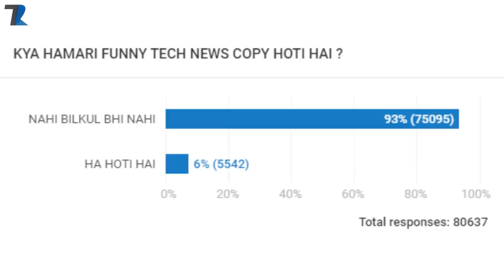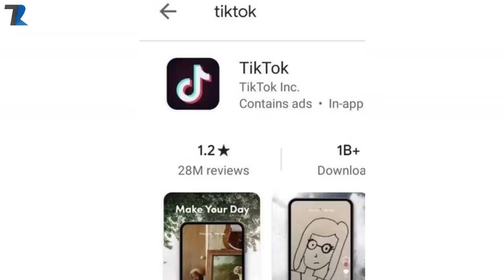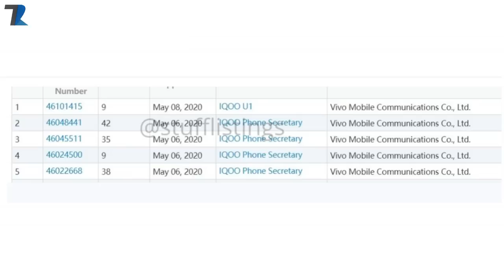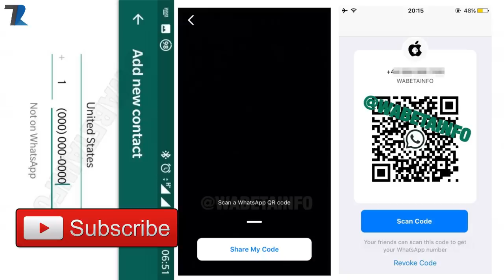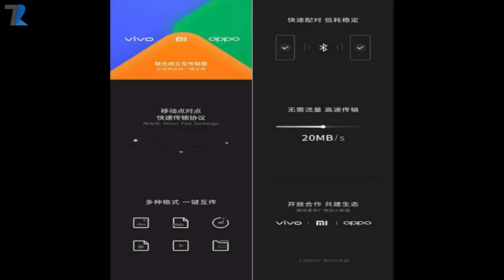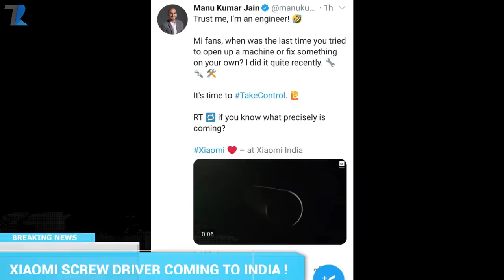Realme X3 SD 765G,Redmi Note H SD 865😲,Tiktok Rating Up😥,Oneplus Domin8-PUBG Mobile,IQOO U1 #1160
News Covered :Realme X3 SD 765G,Redmi Note H SD 865,Tiktok Rating Up,Oneplus Domin8   PUBG Mobile,IQOO U1
Timestamps :
00:00 Introduction & Yesterdays Poll
00:50 Today's Poll
01:17 Tiktok Ratings Increased !
02:17 Infinix Hot 9 & 9 Pro Teaser !
03:01 Another Company Invested In Jio !
03:43 IQOO U1 Spotted Online !
04:32 Amazon Food Delivery Begins !
05:28 WhatsApp QR Code Feature Coming !
06:19 Oneplus Domin8 PUBG Mobile
07:15 File Transfer Alliance
07:53 Redmi TWS & Screw DRIVER
08:31 Redmi H With SD 865 ?
09:07 Realme TV 7 X3 Leak !
10:06 Facts
More Interesting Videos [2020] :
YouTube vs Tiktok | Roast By Techno Ruhez :
How To Edit Photos Like A Pro in 6 Simple Steps
Mediatek 800 5G vs Snapdragon 765g 5G vs Kirin 820 5G